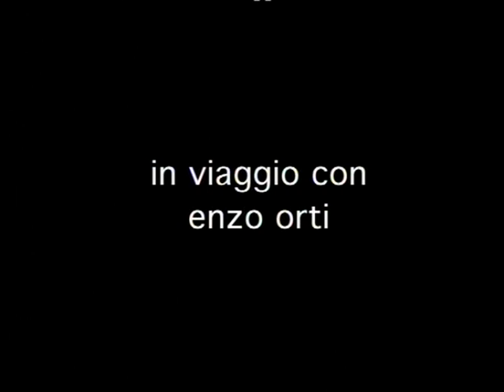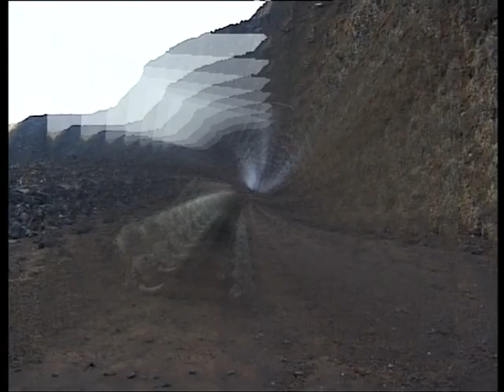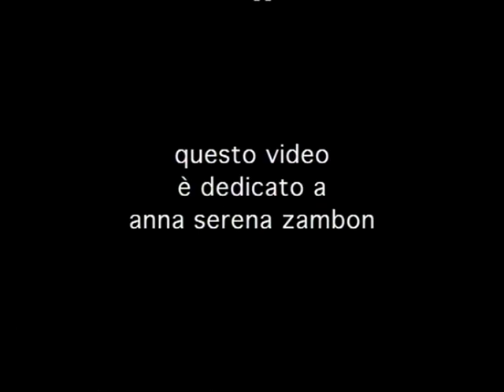ITTIREDDU IL VULCANO SPENTO-In viaggio con Enzo Orti.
Regia di Marco Agostinelli